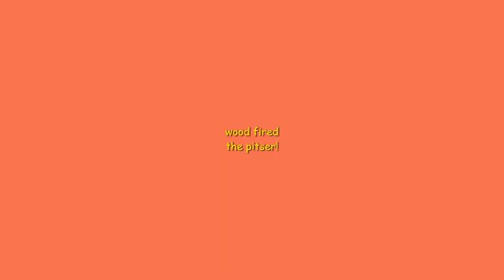Top 10 FUNNIEST Moments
Epic moments in History.